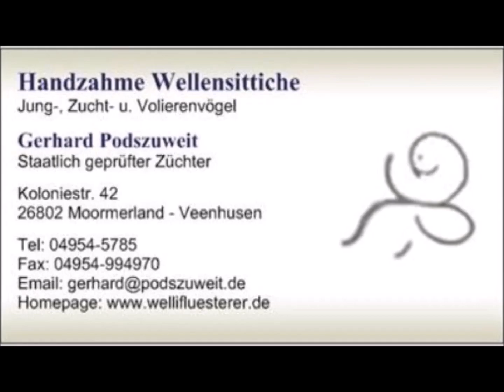2023 11 19 Grünzeug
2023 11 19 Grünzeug